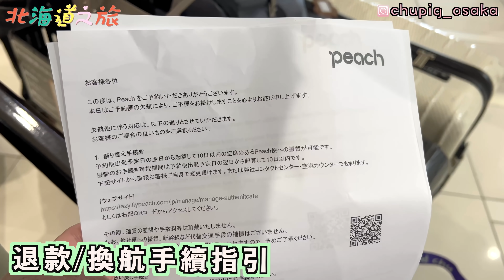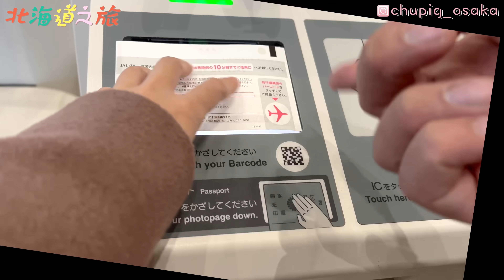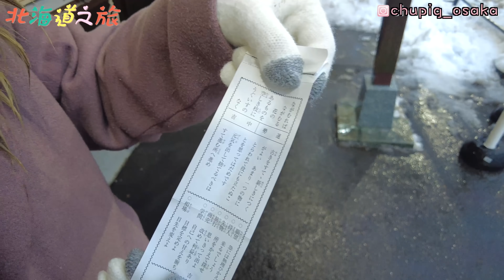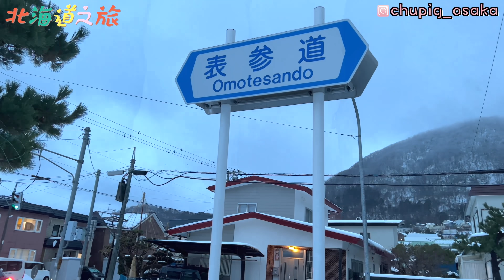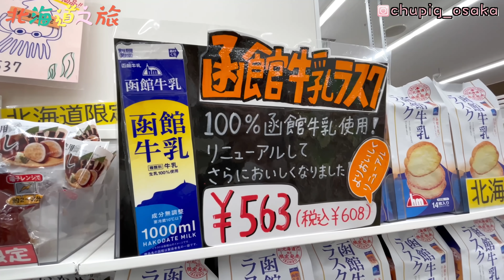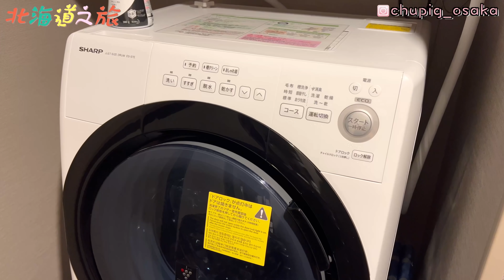🇯🇵北海道之旅EP1｜新年元旦遇上暴風雪慘被遣返✈️｜❄️大雪下的八幡宮神社參拜⛩️｜便利店北海道限定商品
✨立即訂購✨

2022 HAPPY NEW YEAR！🎊
新的一年我們去了一個北海道小旅行☃️
但是第一天。。。。。😭

➡️[4K航拍賞紅葉🇯🇵] 關西紅葉勝地No.1👑｜牧野高原水杉林蔭大道🍁壯觀景色｜譜出「秋」日戀歌？｜滋賀県メタセコイア並木｜マキノピックランド

➡️[🇯🇵車中泊の旅] 初次露營車體驗｜車上烤和牛🥩｜滋賀県琵琶湖谷人間仙境✨｜猶如置身天國☁️壯麗景觀⛰️

➡️［ROOM TOUR🇯🇵]日本新築公寓1LDK大公開🤩｜快住滿1年的Sweet Home❤️｜日本租屋遇到的難題？租屋雜費多得很？！🤯

➡️🇯🇵日本COSTCO·好市多｜便宜日用品·食品的天堂✨｜好吃又便宜的烤雞🍗·竟然有香港蝦餃?｜一齊來買買買🛍！

➡️🇯🇵大阪疫情下新開張·超便宜超市LOPIA｜迷你版Costco?｜日本和牛·新鮮壽司生魚片·季節性水果·蠟筆小新出奇蛋😍爆買💥💥💥

➡️🇯🇵4天遊沖繩之旅EP1｜沖繩小希臘 「瀨長島」🤍美國村吃海鮮竟用廣東話點菜😂?入住網路高評價小酒店💯

➡️[🎉一萬訂閱Q&A㊗️] 26問💬來日本的原因？🇯🇵住了多久？結婚了嗎？👰🏻‍♀什麼簽證？幾歲？日語水平？拍Youtube原因🤯😵‍💫🤔❓

➡️[㊗️老公生日]🌹自製高級餐廳🕯和牛排套餐只花了xxxx円?!🥂｜由佈置,到頭盤,主菜,甜品全記錄🥙🥩🍰｜Miの高級餐廳👩🏻‍🍳

Twin Musicom創作的「Winter Ride」是依據 創用 CC (姓名標示) 4.0 授權使用。